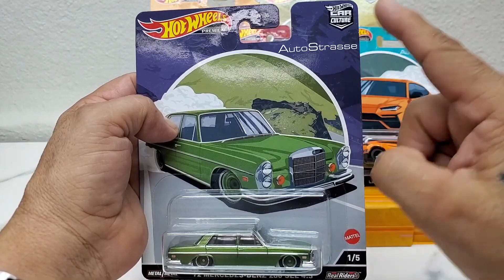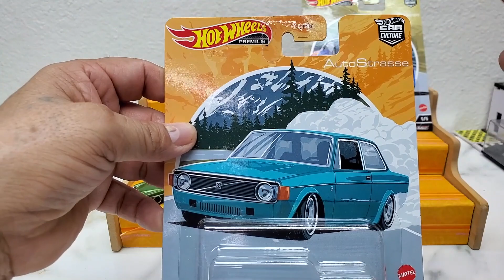Esta serie Alemana será una de las más buscadas y cotizadas de Hot wheels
Que tal amigo. esta vex te traigo esta serie Alemana  Car Culture de Hot Wheels está de super lujo, no te vayas y dejame en los comentarios ¿Qué pieza te gustó más?